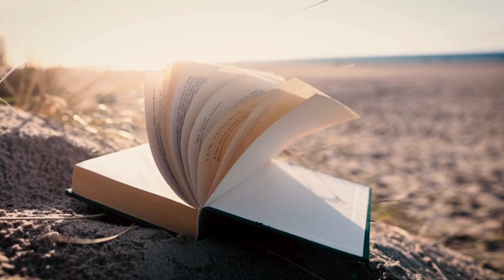Learn Tarot Cards With Storytelling - The Knight Of Swords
In this short tale, we delve into the symbolic journey of the Knight of Swords tarot card. Learn tarot card reading through immersive storytelling, where each card's unique narrative brings its symbolism and meaning to life, making the learning process engaging and memorable.